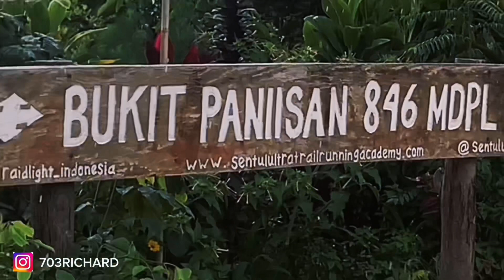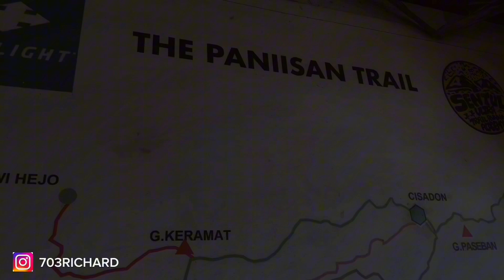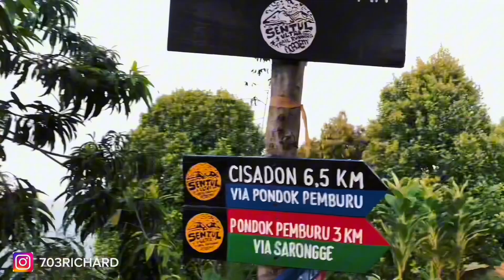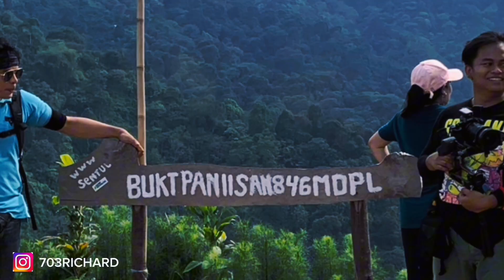TRACKING ke BUKIT PANIISAN, ada ES CINCAU ENAK